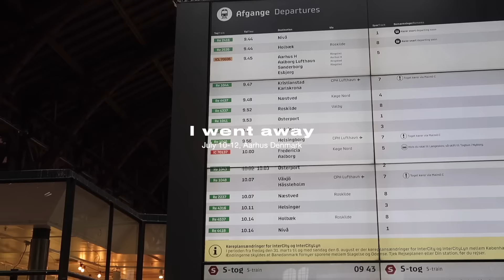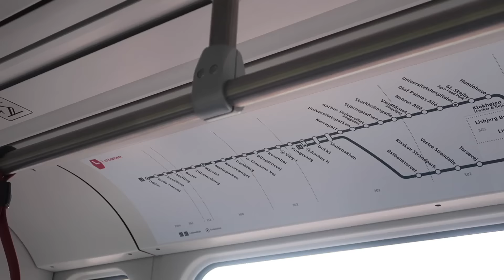I went away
yay, another travel vlog! I left home and brought you guys with me.

I record with a Canon G7X mark ii and edit in Final Cut Pro X

chapters
0:00 arrival
1:38 what am I doing here
2:48 perfect dinner
4:11 sweaty morning
5:08 first bakery
5:41 art and culture
6:45 catching up
7:30 you're brave
8:57 a taste of asia
9:51 another baked morning
11:57 antiques and fuel
13:18 reconnect with nature